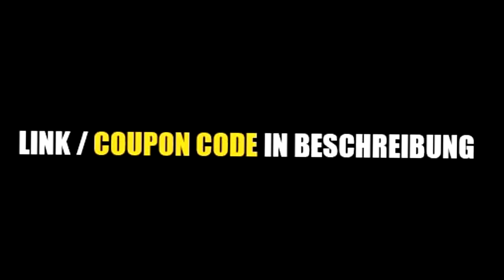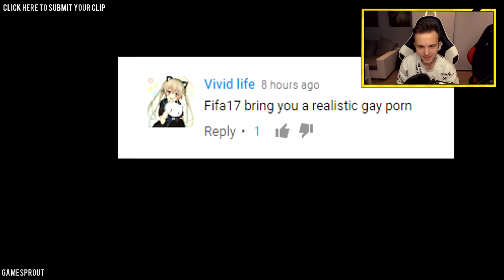FIFA 17 TRY NOT TO LAUGH CHALLENGE 😂😂 BEST FIFA 17 FAILS #4